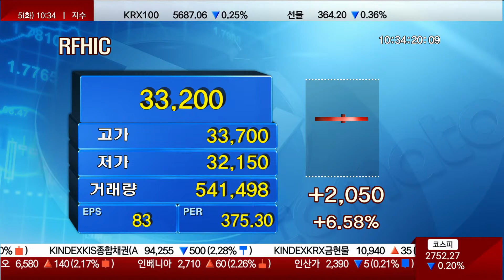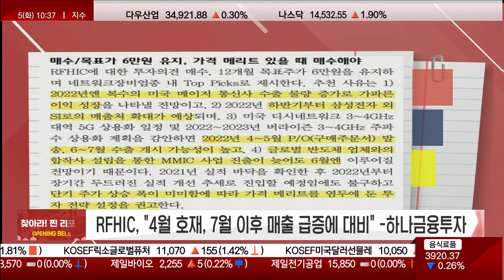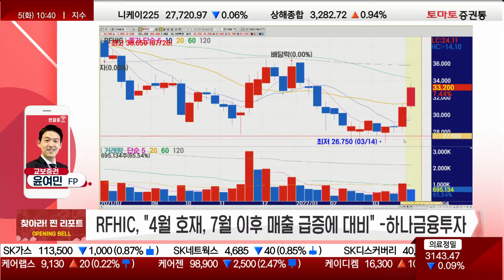RFHIC, "4월 호재, 7월 이후 매출 급증에 대비" -하나금융투자 / 윤여민 FP(교보증권) / 찾아라! 찐리포트 / 토마토증권통 / 토마토TV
RFHIC, "4월 호재, 7월 이후 매출 급증에 대비" -하나금융투자
- 하반기부터 삼성전자 외 SI로 매출처 확대 예상
- 5G+ 이후 초고주파수 대한 적극적인 대응 체계정비
- 전력용 반도체 성과 도출 본격화

찾아라! 찐 리포트 : 월~금/오전 10시 35분~45분
출연 : 윤여민FP(교보증권)